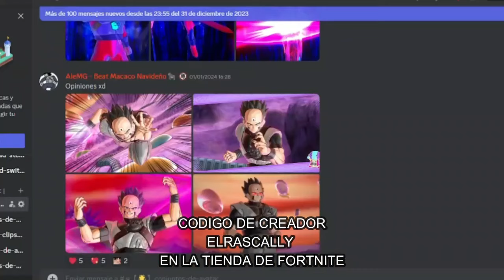LAS MEJORES WAYFUS DE DRAGON BALL | Dragon Ball Xenoverse 2 | TOP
Ey what a peks gente ¿Cómo están? Sean bienvenidos a otro TOP, en esta ocasión especial por ser 14 de Febrero, les mostraré a las mejores Wayfus de la franquicia, basándome principalmente en Xenoverse 2, espero que lo disfruten :D